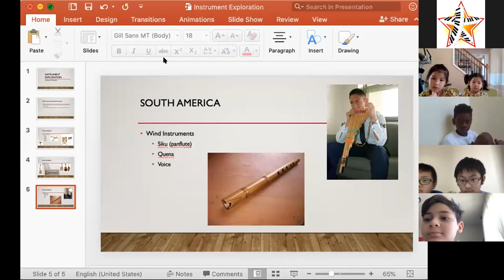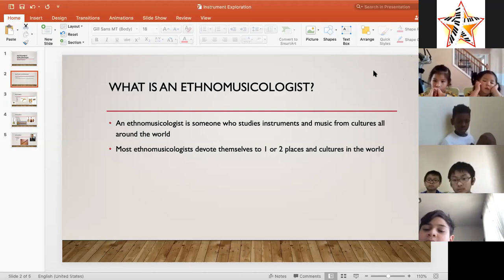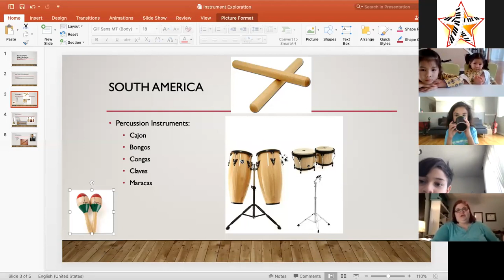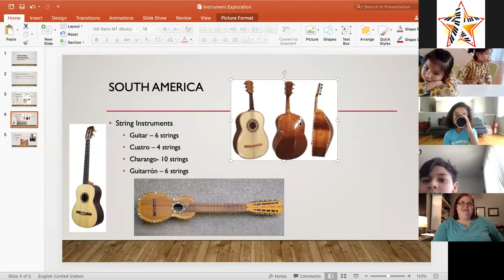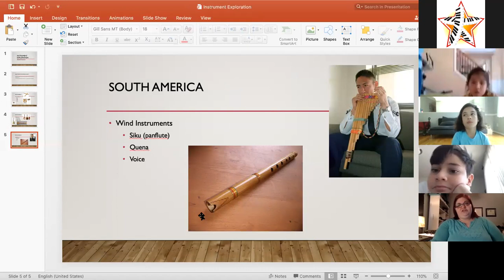Instrument Exploration with Ms. Mallory!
In this class, students will listen to and view contrasting instruments and will talk about similarities and differences in sound and looks. Students will also learn short backgrounds about when and where the instrument originated. Students will use listening and sight skills to differentiate between varying instruments and will be educated on instrumentation backgrounds and fun facts about the instruments. Students will be exposed to many instruments from different areas of the world.